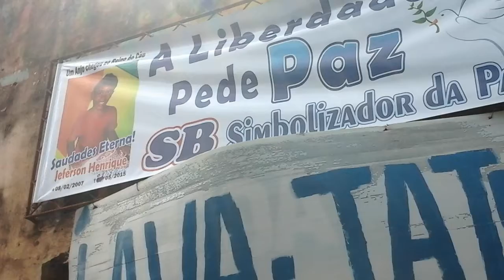Pais de Jeferson, morto a tiro com 9 anos em Salvador: Dia das Mães sofrido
Luís Henrique só faz tentar consolar a esposa Elisângela. O filho deles, Jeferson, de 9 anos, foi morto por um tiro de segurança de mercadinho, três dias antes do Dia das Mães. A filha de 13 anos, Jéssica, ainda está internada no hospital, após ser baleada na mesma ação. O crime ocorreu no bairro do Pero Vaz, periferia de Salvador.